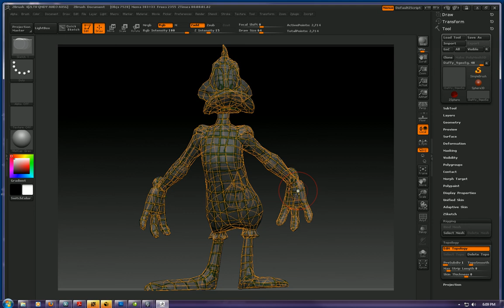3D Daffy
3D Daffy Duck created in "ZBrush"  by Erik Dehkhoda, Creator & Director of the 1994 "3D Looney Tunes Project" at Warner Bros.